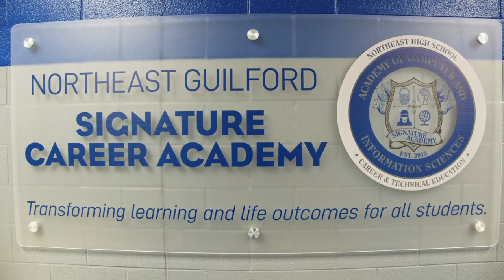Northeast Guilford High School Signature Career Academy of Computer Information and Science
Learn more about the Artificial Intelligence Pathway
and Cybersecurity Pathway at Northeast Guilford High School.